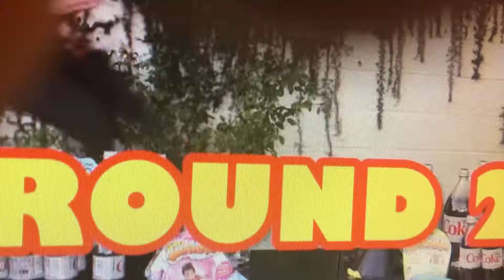The Pebble and the 2 Headed Dragon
Cast Change: PennyWise Will Be Drake, & Smolder (MLP) As Petra, & Faline Will Be Pricilla.